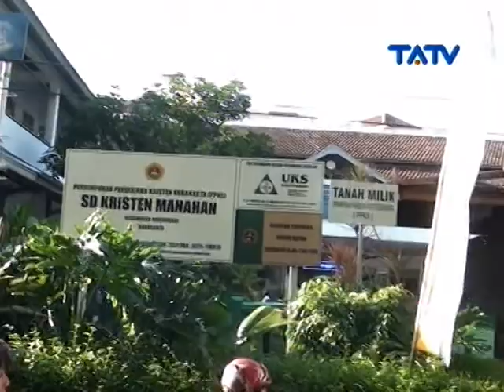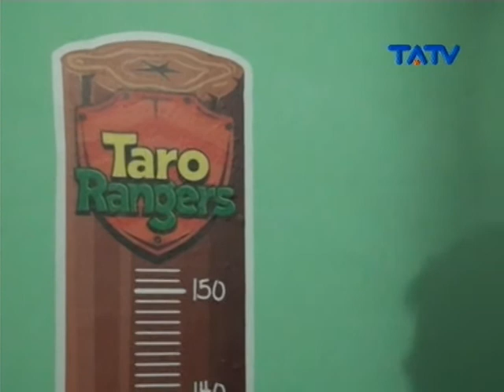TARO RANGERS GOES TO SCHOOL - SD KRISTEN MANAHAN SURAKARTA (24/04/2017)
SD KRISTEN MANAHAN SURAKARTA